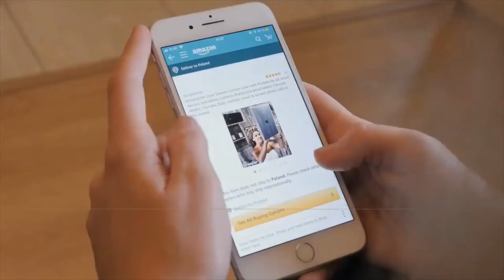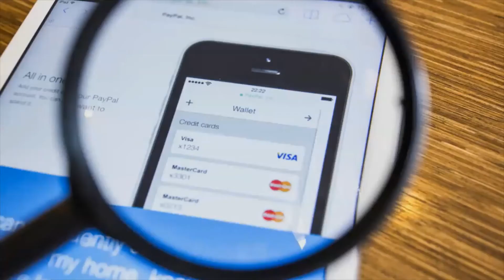MC Payment to list on the Singapore Exchange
Mobile Credit Payment is to become the first fintech company listed on the Singapore Exchange, through a reverse takeover of special purpose acqusition company Artivision Technologies.

With the expected completion of the acquisition on 18 February 2021, Artivision will be renamed MC Payment Limited, and is set to become the first listed digital payments services firm on the SGX-ST.

Established in 2005 and regulated by the Monetary Authority of Singapore (MAS) under the Payment Services Act 2019, MC Payment holds a major payment institution licence and is a Singapore-based, online-to-offline financial services technology company with a focus on servicing merchants in the retail, transportation and food and beverage industries.

MC Payment's listing comes at an opportune time, with digital payments surging in Southeast Asia amidst the rise in online and e-commerce transactions, in light of safe-distancing measures imposed over the Cocid-19 outbreak.

Currently, MC Payment has a presence in four countries - Singapore, Malaysia, Indonesia and Thailand - with ambitions to become a regional player. W

MC Payment CEO, Anthony Koh says future growth avenues for the Group include penetrating new geographical markets through mergers and acquisitions, joint ventures and/or franchises, as well as rolling out new value-added services for merchants.

"We're expecting a robust growth trajectory for the Southeast Asian payments industry, following a surge in digitisation, spurred by increased access to 5G mobile technology, blockchain and AI, coupled with the rapid rise of e-commerce," he says. "We look forward to an exciting future in the digital payments industry, one that is filled with immense possibilities and opportunities."